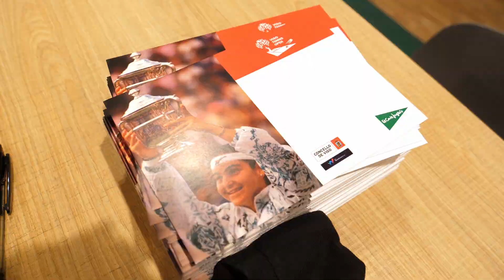Arantxa Sánchez Vicario en el Corte Inglés - Vigo Tennis Open 2022